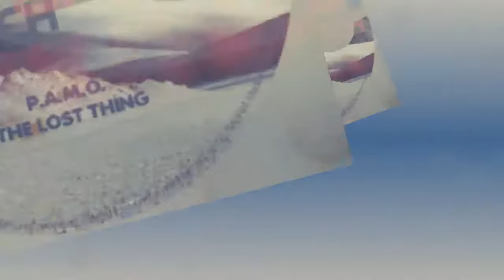P.A.M.O. - The Lost Thing (Eyepatch Recordings)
French producer P.A.M.O debuts on Eyepatch with this stunning two tracker entitled 'The Lost Thing'.

'The Lost Thing' intros with a smooth deep chord and a soulful vocal backed up with some cool and crispy hats and claps. The percussions bring forth a steady rhythm and are enhanced with the addition of some tight skinned drum patterns. The vocal samples come flooding in as the sound evolves, funky screams and soulful one
 shots are the perfect addition to the evolving grooves. A very cool upbeat track that is a must for any box.

'Encore' sets off with a rolling drum sequence filled with punchy kicks and big toms that are joined by sharp open hats and give off a very smooth rhythmic vibe. A deep droning bass dominates the sound soon after and is joined by a silky smooth deep house chord sequence. Contrasting high pitched strings come through alongside short vocal samples creating a sublime deep groove that will definitely turn heads for sure.